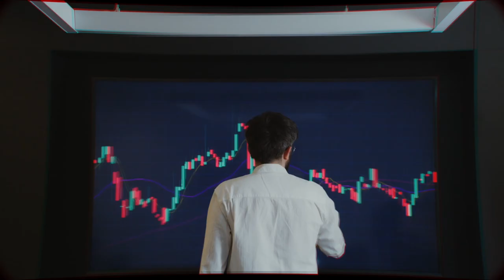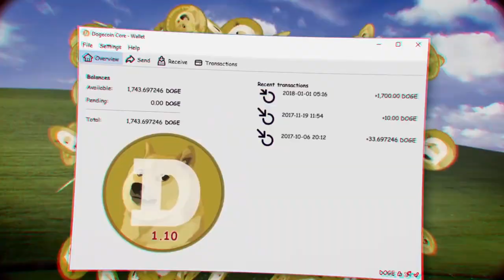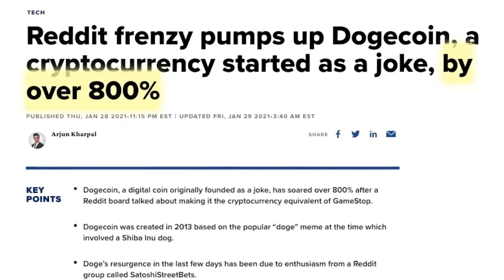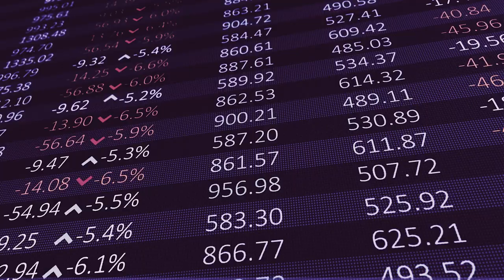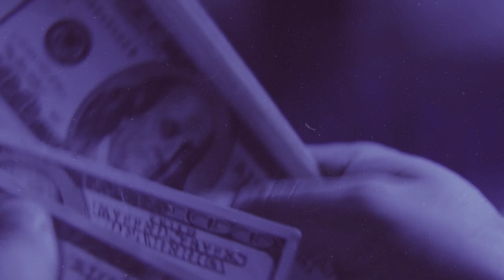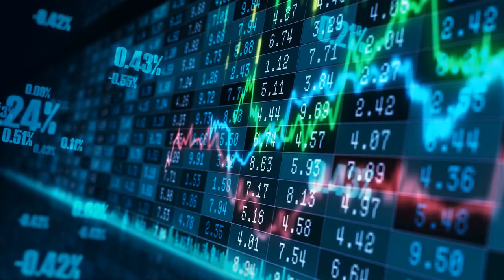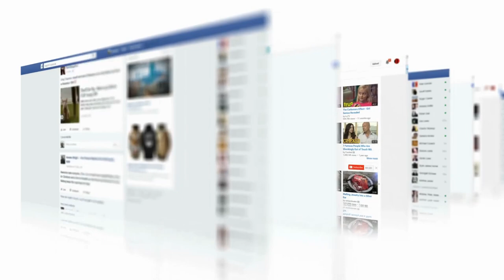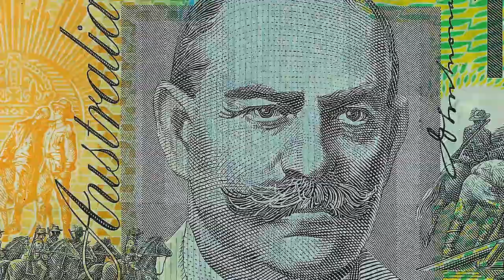Dogecoin Documentary: The REAL Truth About Dogecoin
💸 Make money creating videos about whatever topics you're interested in (My FULL YouTube System)